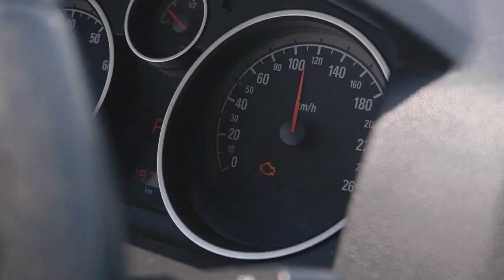Будь внимателен на дорогах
Телеканал РГВК "Дагестан" напоминает: "Будьте предельно внимательны на дорогах"